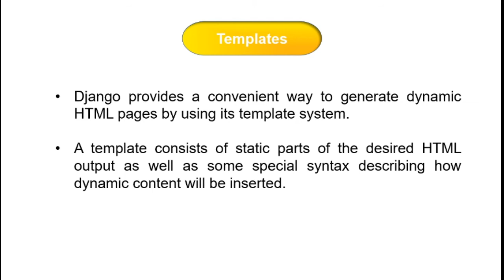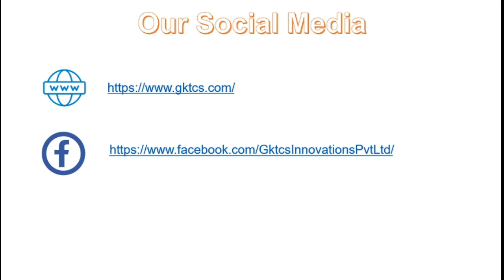Django - Overview | GKTCS Innovations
Django is a high-level Python Web framework that encourages rapid development and clean, pragmatic design.